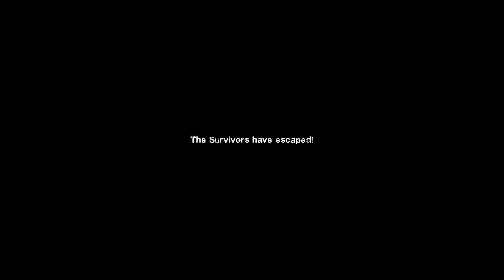Left 4 Dead 2 - Dead Centre Gameplay with Mods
We move onto the L4D2 surviours. Can i lead them to safety without any fails? probably not.